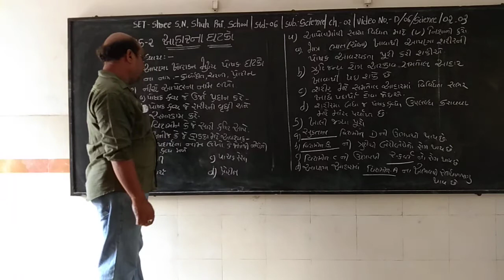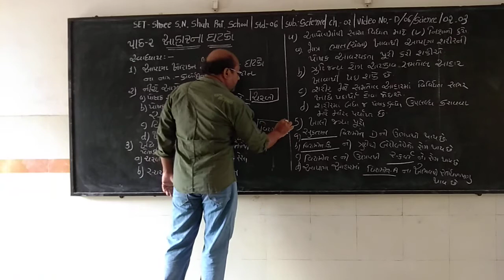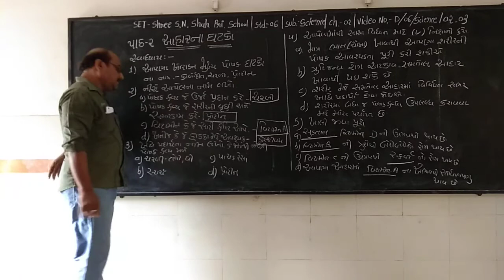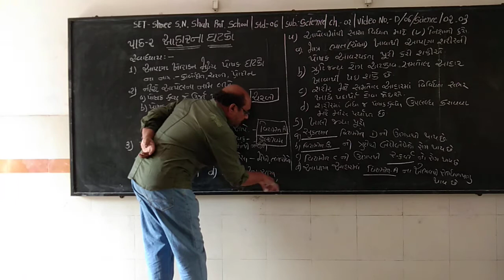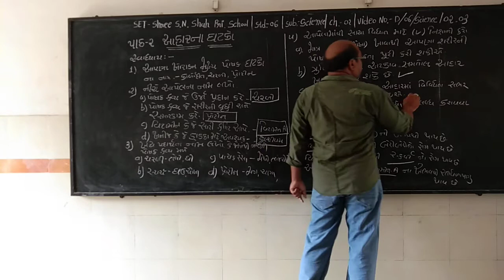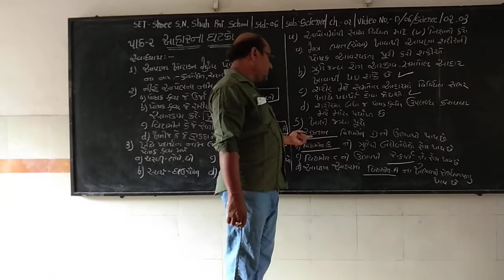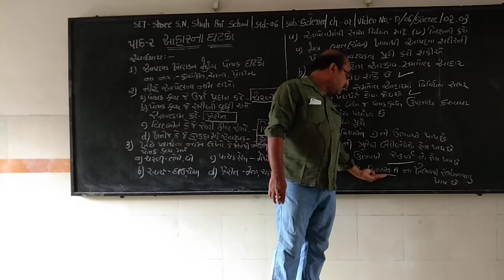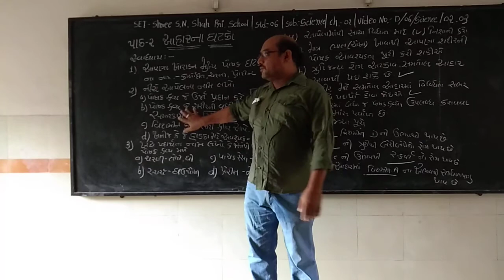SET - D/06/SCI/02.03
SET - SHREE S.N. SHAH PRI. SCHOOL - STD. - 06 - SUBJECT - SCIENCE - CHAPTER - 02.03